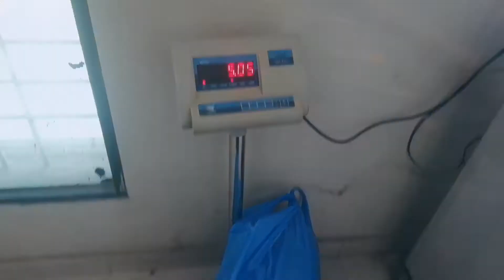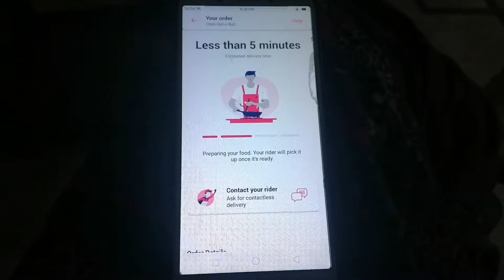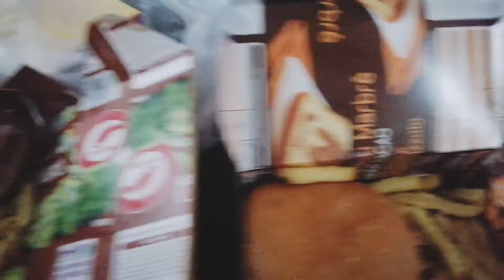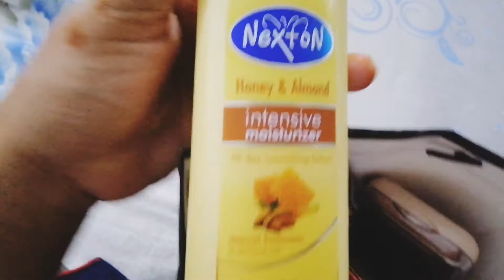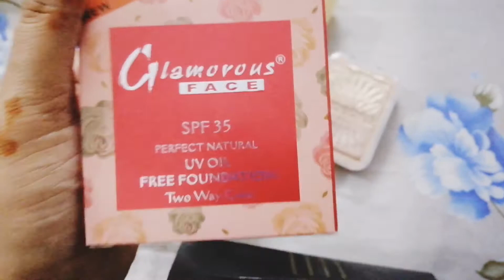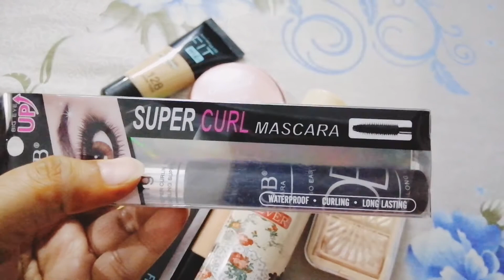My nobrand makeup 💄 || Dekhiye meri choti c nobrand makeup 💄 collection vlog by SMR lifestyle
Music credit...

Song credit - NCS nocopyrightsound